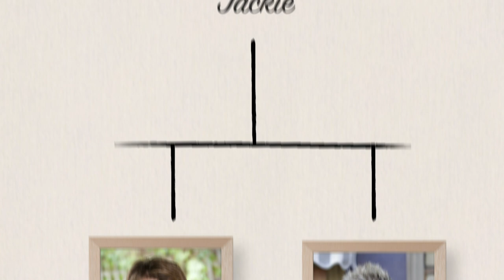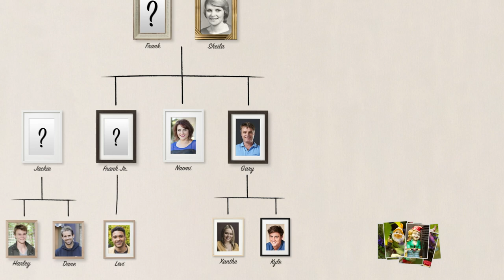The Complicated Canning Family Tree | Neighbours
Canning's are made of tough stuff, and so is their family tree! Sheila explains everything you need to know about the Canning family tree.

Who are Levi's parents? Does Naomi have any children? And where do the gnomes fit in to all of this!